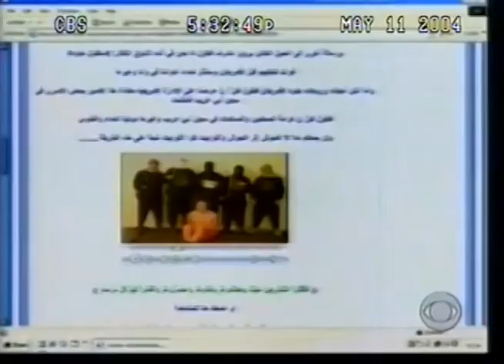Civilian contractor Nick Berg beheaded in Iraq first reported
5:30 p.m. May 11, 2004 CBS Evening News